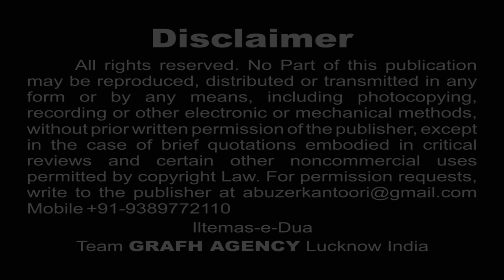कुछ तू ही शब-ए -आशूर बता | जास्मीन ज़हरा | Shab-e-Ashoor Bata | Jasmeen Zahra | Shaoor Azmi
कुछ तू ही शब-ए -आशूर बता कल अस्र का मंज़र
जास्मीन ज़हरा
Kuch Tu Hi Shab-e-Ashoor Bata Kal Asr Ka Manzar Kya Hoga Jasmeen Zahra

क़ब्र-ए-अब्बास पे
जास्मीन ज़हरा
Qabre Abbas Pe
Jasmeen Zahra
New Nohey Moharram 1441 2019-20

मेरे भय्या अकबर
जास्मीन ज़हरा
Mere Bhayya Akbar
Reciter - Jasmeen Zahra
Poet - Janab Dr. Shaoor Azmi
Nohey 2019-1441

Our Branch Office :
GRAFH AGENCY

Presented By : Mohd. Asghar Kintoori & Karrar Haider Jaan Jarwali
Cameraman : Rahul Singh Chauhan, Mehdi Haider
Camera Asstt. : Mehdi Hasan "Sonu", Shauzab Zaidi, Meesam
Production Manager : Mahtab Husain & Mahmood Rizvi
Video Editor : M. Abuzer Kintoori